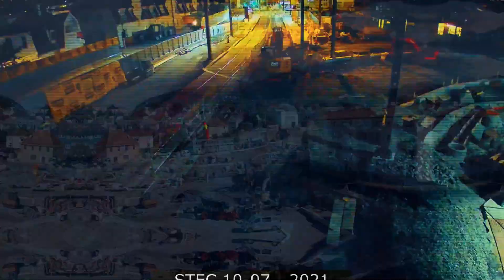Bybanen Light Rail Train Bergen - Norway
Bybanen, functioning as the backbone of Bergen's public transport system, has developed a strategy to build up the city LRT system in 5 phases. Steconfer is now dealing with the construction of the fourth phase.

This stretch connects the City centre (Kaigaten) to Fyllingsdalen Terminal and has a 30 Month construction Period. The mainline comprehends 8,3 km of double track:
- 5,5 km ballasted track from which 2,5 km of ballast track are inside the Løvstakken tunnel
- 2,3 km longitudinal beams
- 0,5 duo block sleepers
There are 5,8 km of open-air track of various track surfaces: concrete, grass, ballast, asphalt and cobblestone. This project also includes the installation of track special elements:
- 41 turnouts
- 9 diamond crossings
- Sets of transition rails
- 26 lubrication systems
- Drainage, ducting, etc.

The line connects with the existing line 1 on the City Centre in four places Pastaparken, Kronstad, Bystasjonen and Byparken. These are very sensitive phases of the project and therefore need to be very carefully planned and executed. In the Summer of 2020, Steconfer has concluded with excellence the connections in Kronstad and Bystasjonen and we are now planning the works to execute the remaining connections during 2021, together with the remaining works.